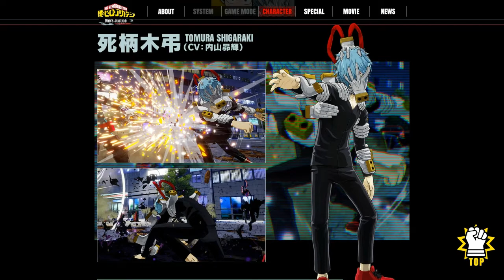MY HERO ACADEMIA ONE'S JUSTICE PS4 GAMEPLAY SCREENSHOTS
ACADEMIA Lit